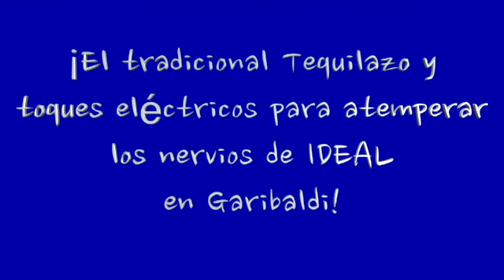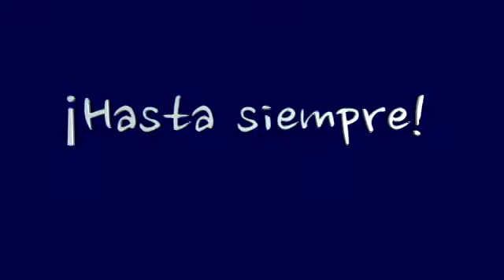FESTEJO EN GARIBALDI-IDEAL 23 de noviembre de 2012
Este vídeo trata de: FESTEJO EN GARIBALDI-IDEAL 23 de noviembre de 2012